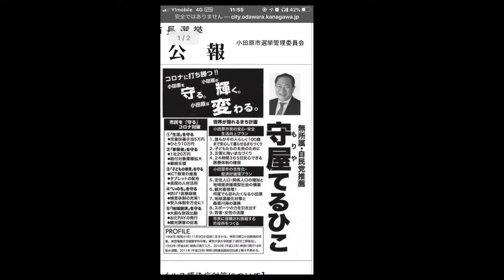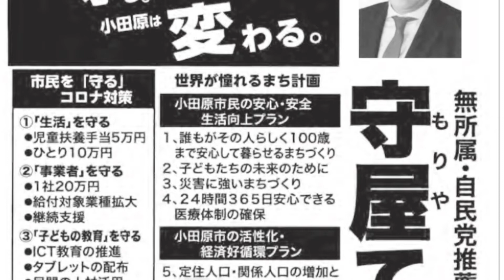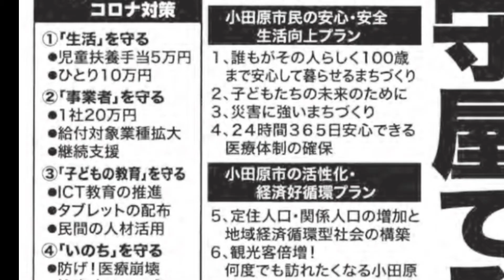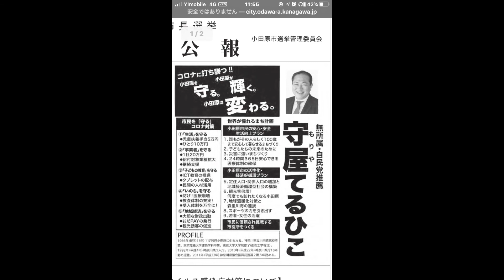詐欺公約⁉️小田原市で大騒ぎ！【個人的見解】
小田原市で大騒ぎしてます一人10万円。
どうなる小田原市。
個人的意見です。